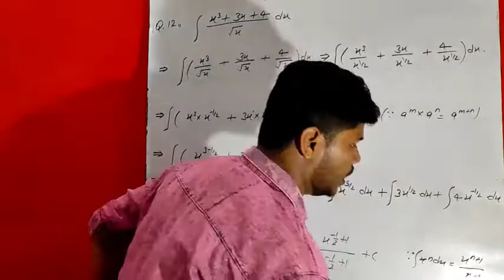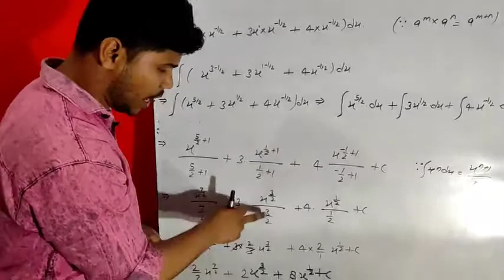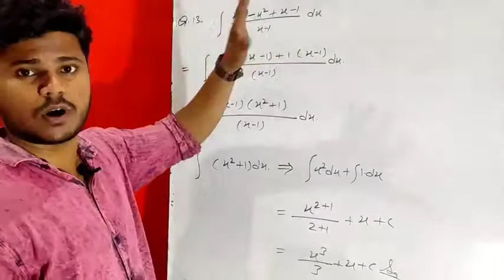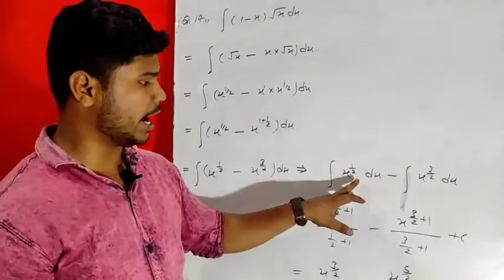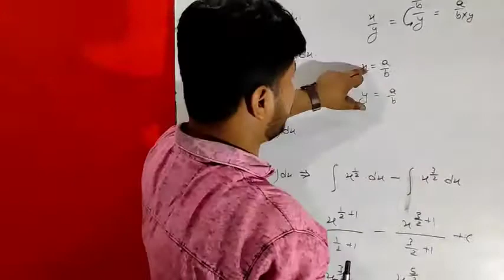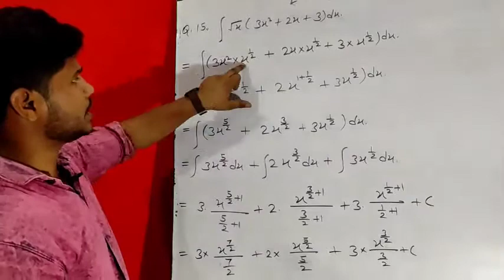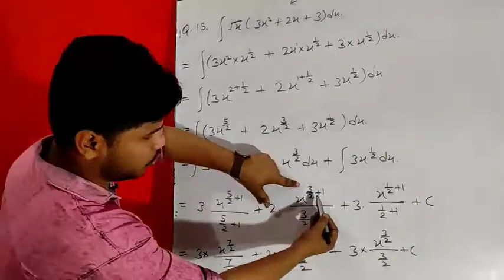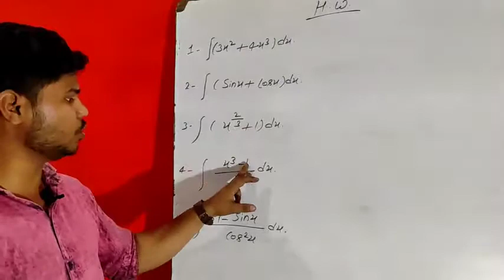NCERT CLASS 12th SECOND MATH CHAPTER 7 | EXERSICE 7.1 QUESTION 11 TO 15 | OUR DEAR MATH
Apko Math sey related koi video chaye to hum aapko bana kr bhej saktey hai.
or aapki konsi video chye aap comments mey bta sktey hai .

Agr aapko NCERT math ki 10th or 12th ki video dekh kr kuch padna chahtey hai to bikul abhi channel ko SUBSCRIBE kare or bell icon bhi daba dey ..jissey aane bali har video aapko time per dekhne ko mil jayegi ..
Hum yahan per ghar baithey bahot aasan tarike sey math ko smajhatey hai ,isliye aap bhi math ki coaching bina koi paisey dye pad saktey , issey yeh hoga ki aap ghar per kabhi bhi samy nikal kar video dekh kr questions and answers kar aasani sey kar skatey hai ..